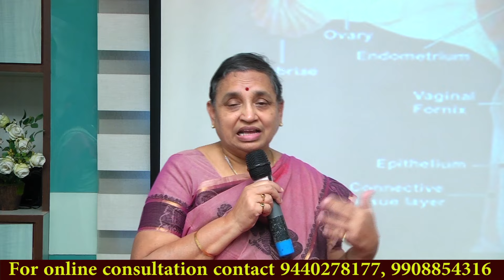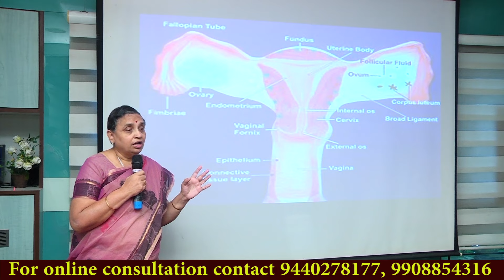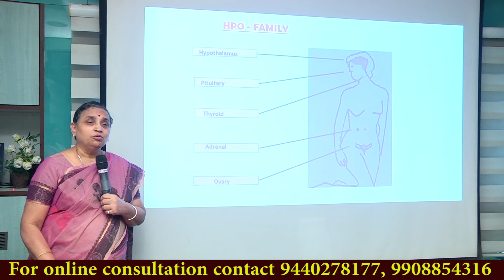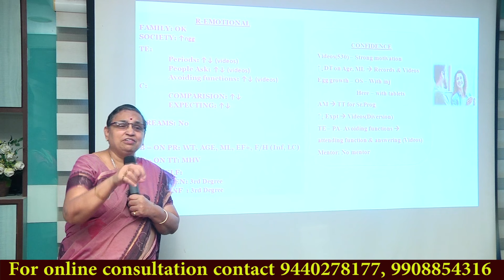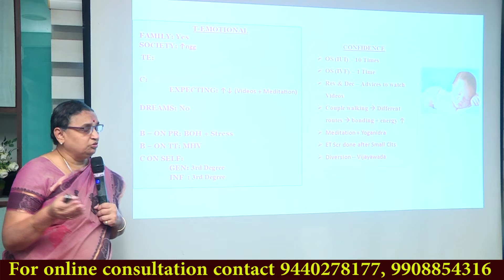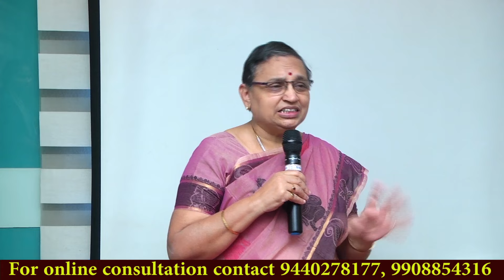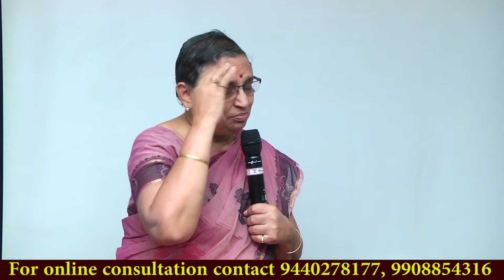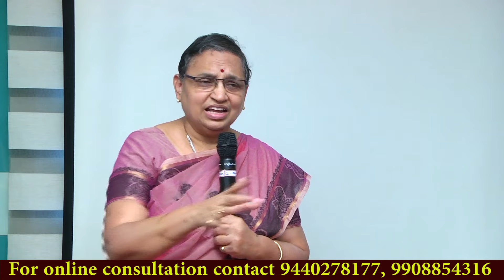935 Explanation regarding root cause of Unexplained Infertility - Part 1